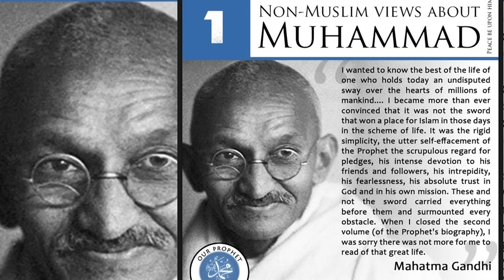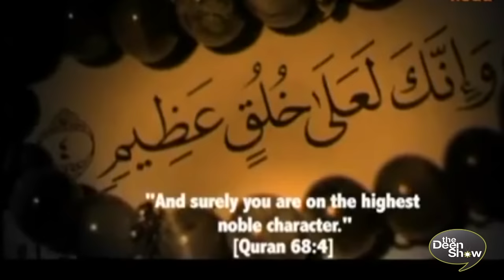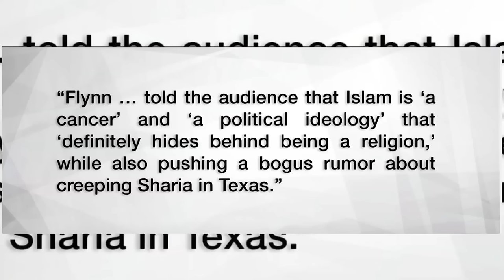Sam Harris Debunked by Muslims | Religious vs Non-Religious Atheist Violence TheDeenShow #558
A leading atheist Sam Harris who goes around with his time attempting to educate people as a self-proclaimed expert on Islam while only helping to foster fear and hate of Islam and Muslims by deceiving people spreading mistruths, misinformation and lies get's debunked in this episode.

Look beyond the hype and the false stereotypes and lies you've been told about Islam. Judge for yourself Tune into TheDeenShow to really learn the truth about Islam and Muslims.

If you believe there is only One God who should be worshiped, and no one/nothing else has that right but Him, and you believe Muhammad, peace be upon him, was a messenger who brought the same message as all the prophets before him, then you are basically a Muslim. Call us with any questions at 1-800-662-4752